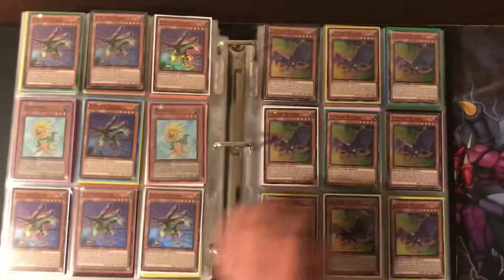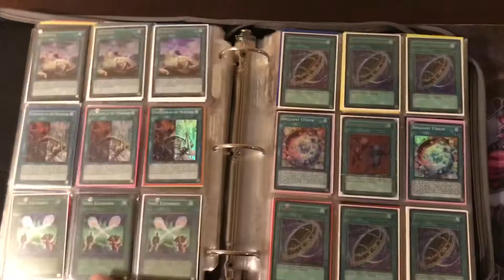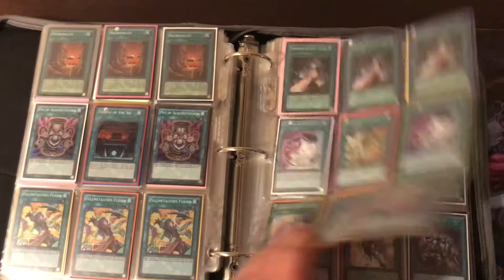My Yu-Gi-Oh Retro Deck Card Collection Part 2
Holo monsters and holo spell & Trap Cards
None are for trade or sale
Part 3 which will contain my Ritual, Fusion, Synchros, Xyz, And link monsters will come either tomorrow or sometime on Wednesday evening